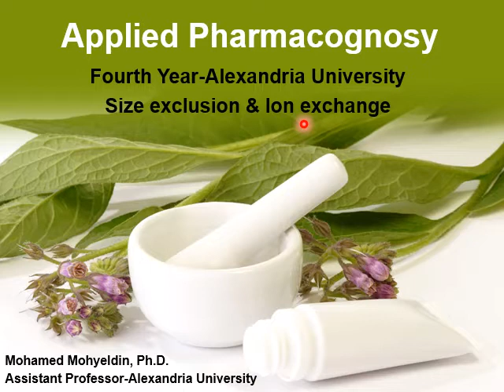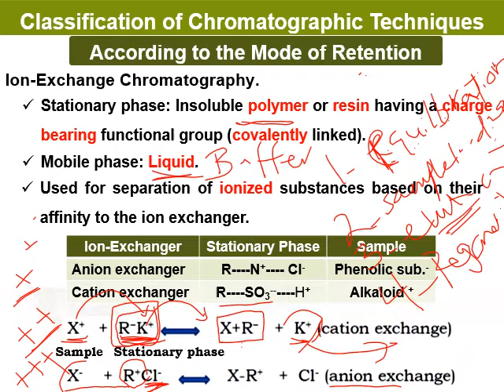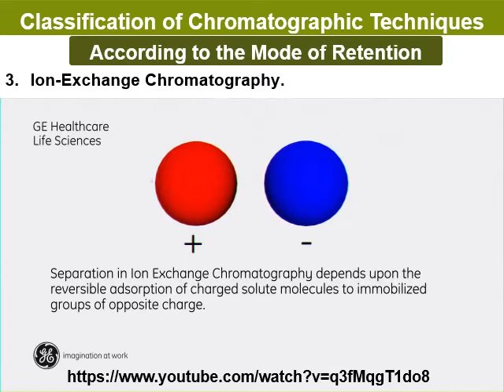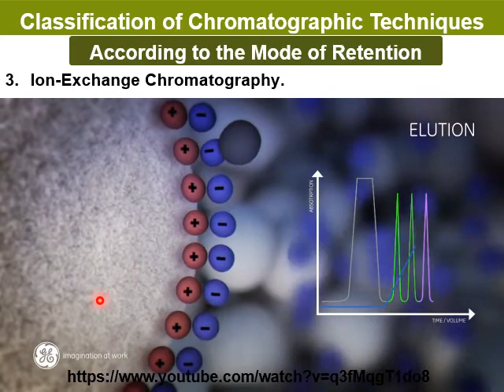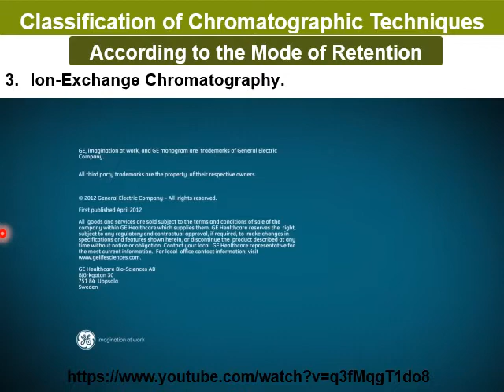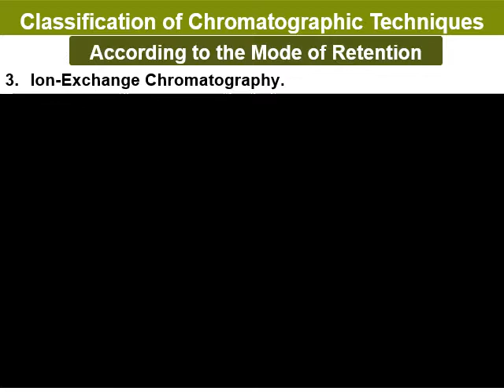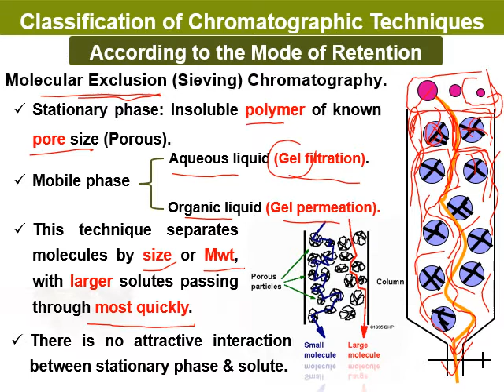Extracurricular: Size exclusion & Ion exchange chromatography